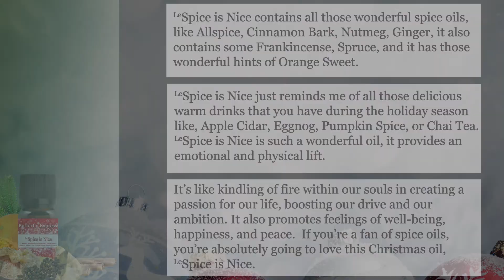Spice is Nice Essential Oil Blend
Spice is Nice contains all those wonderful spice oils, like Allspice, Cinnamon Bark, Nutmeg, Ginger, it also contains some Frankincense, Spruce, and it has those wonderful hints of Orange Sweet.